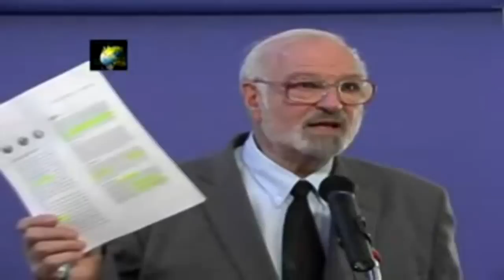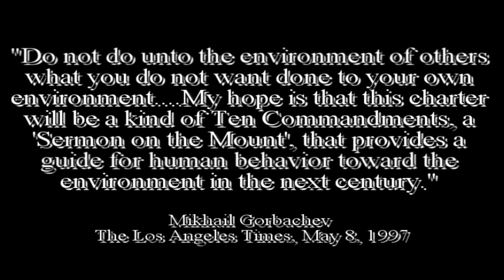The Earth Charter - Our New Ten Commandments [Earth Worship]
"The real goal of the Earth Charter is that it will in fact become like the Ten Commandments."
— Maurice Strong

"Do not do unto the environment of others what you do not want done to your own environment. My hope is that this charter will be a kind of Ten Commandments, a 'Sermon on the Mount', that provides a guide for human behavior toward the environment in the next century."
— Mikhail Gorbachev, The Los Angeles Times, May 8, 1997